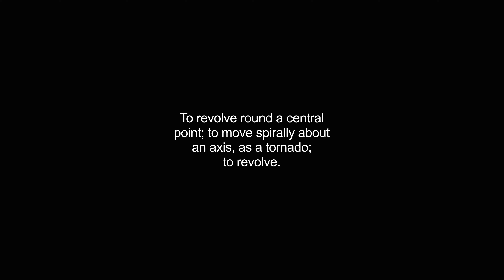gyrates video Dictionary meaning and pronunciation